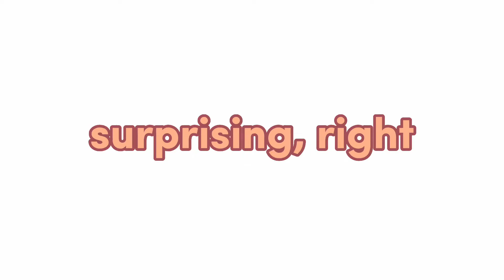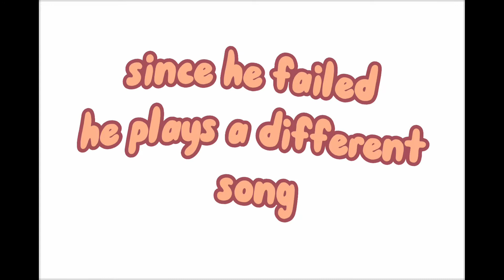August 1, 2022